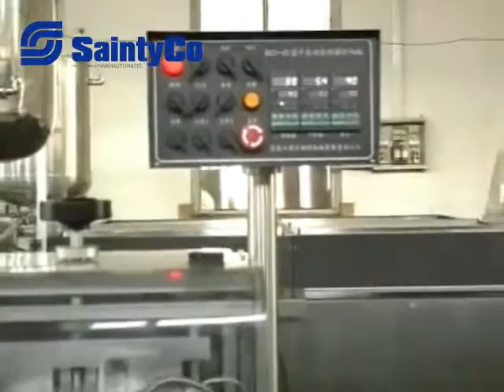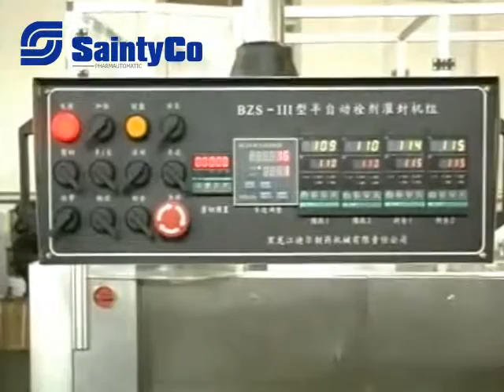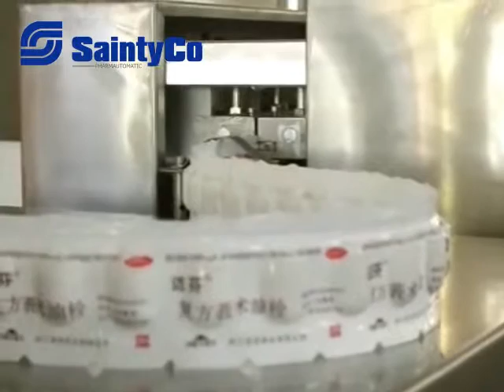SaintyCo BZS I Semi Auto Suppository Filling & Sealing Machine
The model of BZS-I Semi-Auto Suppository Filling & Sealing Machine which is manufactured by our company in the latest is mechatronics new equipment for producing suppository, Semi-Auto Suppository Filling & Sealing Machine can finish filling automatically, take a shape hypothermia, repair form, seal and shear mono plate.